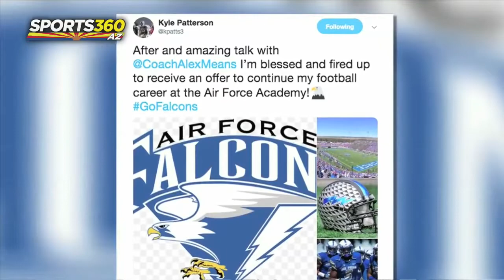Breaking Down Signing Day 2019